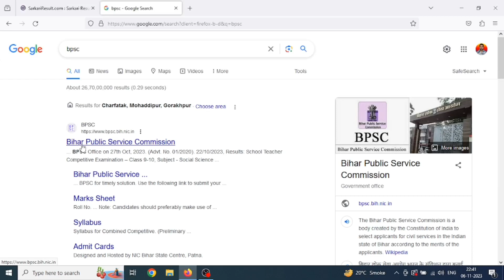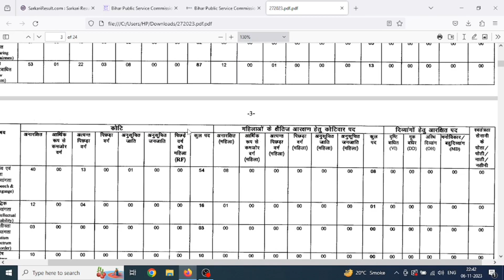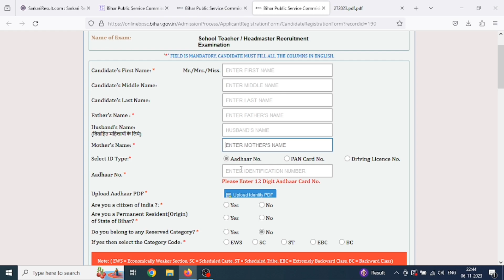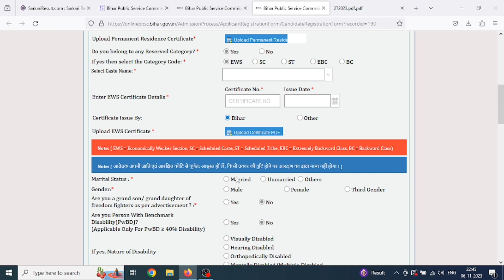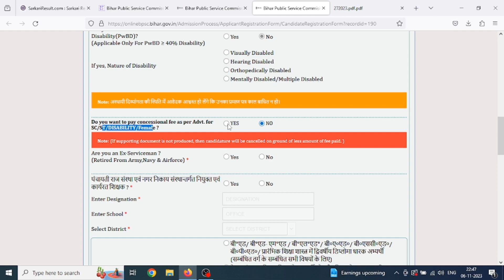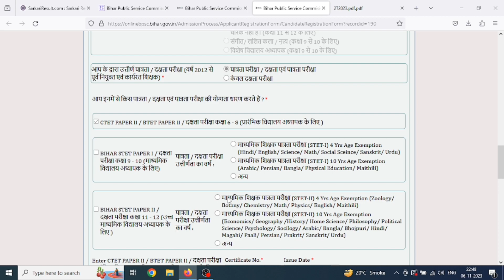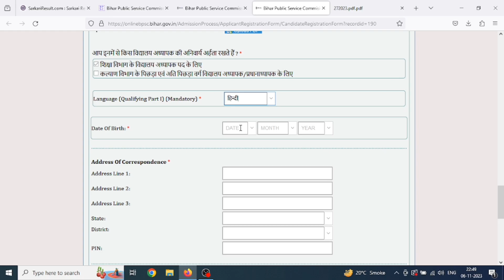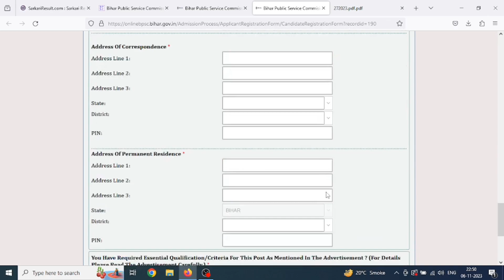BPSC School Teacher Apply Online ll BPSC School Teacher Online Form Kaise Bhare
Thank You Form Watching This Video
Vijay Kamar  Form Gorakhpur